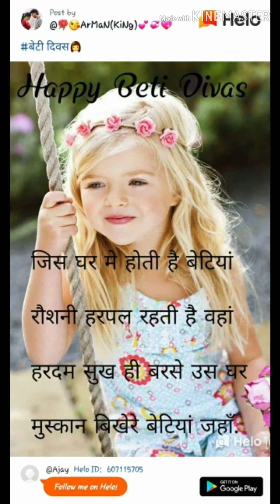अपने दीवाने का करदे बुरा हाल अंखियों से गोली मारे